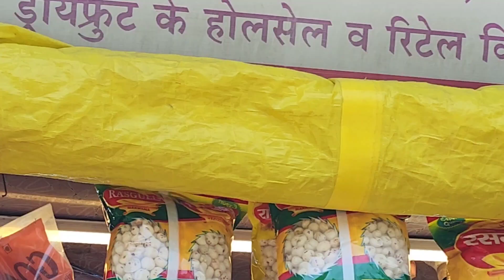48vlog Visited Muktidham Temple Nashik For Kishmish Shopping With Family